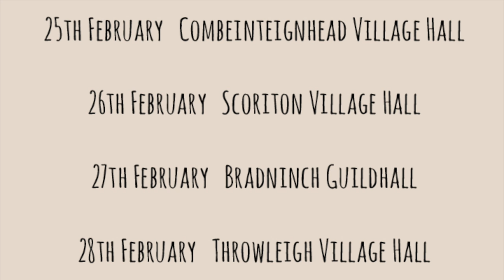The James Findlay Trio - Villages in Action Febuary 2016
Villages in Action Tour Febuary 2016